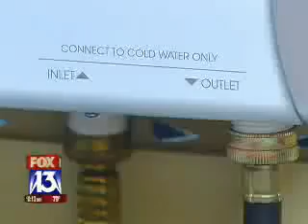LaundryPure Tested by Fox News ElectroluxCanada.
Never use laundry detergent again.